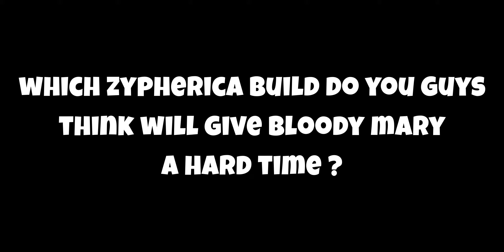Flame Guard Bloody Mary | VS | Stealth Full Accuracy Zypherica | CASTLE CLASH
9k dodge flame guard and blade dance bloody mary vs Full accuracy Stealth and survival zypherica

Let me know down in the comments which build would counter bloody mary as Zypherica

This video wouldn't have been made possible if it weren't for my friend KickinKiwi

PS :  If you are in need of a guild , resurreCTED & Connected would be what you're looking for , They have a very Active n friendly Line Chat Group
As for the requirements
ResurreCTED  600k+ might , contact Warlord_1973
Connected 400k+ might , contact MANDO261999
Cheerz

Music